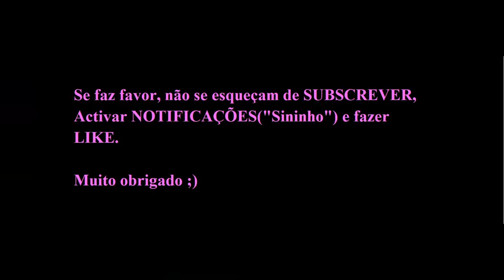Golaço de BRENDA PÉREZ ao Benfica em Alcochete.